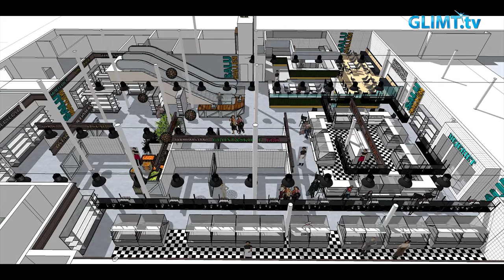Saluhall öppnar i Karlstad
Den 25 augusti kommer Konsum Värmland att öppna Karlstad saluhall i handelskvarteret Valvet. I den nya saluhallen kommer man att kunna köpa färskt bröd, kött, fisk och delikatesser från olika aktörer. Vi hälsade på under bygget och fick en liten rundtur av saluhallschefen Virginia Ullström.